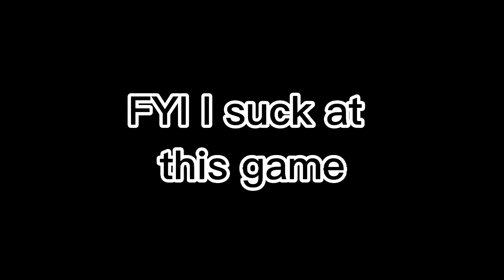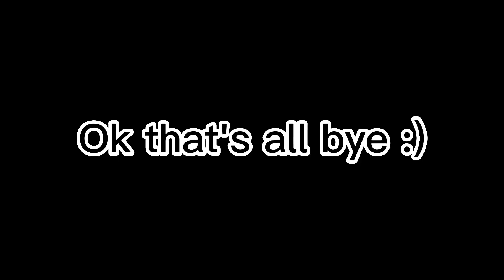TopHat T plays Cuphead: Delicious Last Course-Part 2